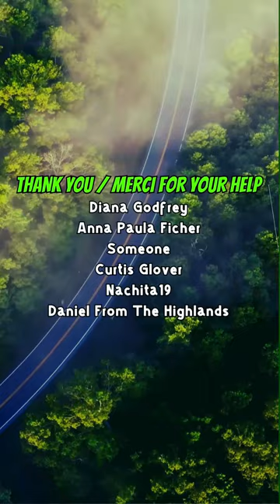08-14-24 - Sauble Beach - Wake, Bake And Coffee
Waking and baking at my campsite, figuring out my plans.